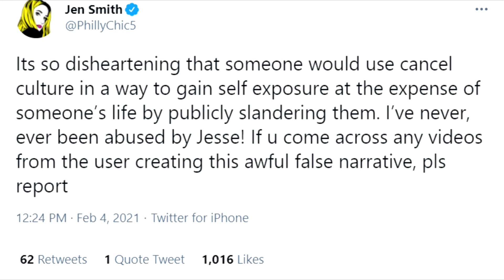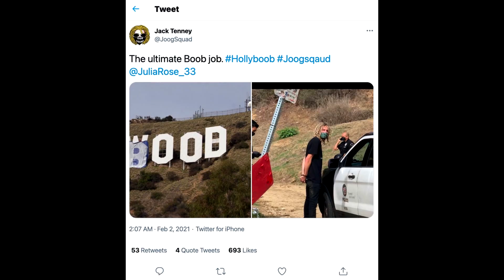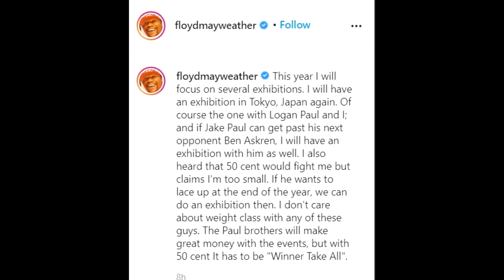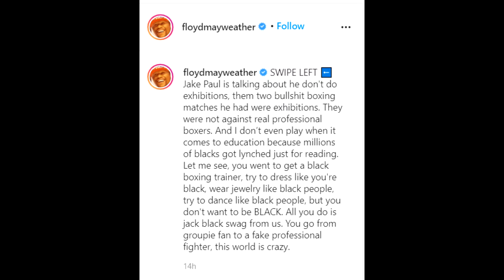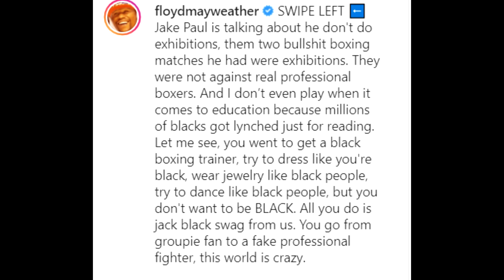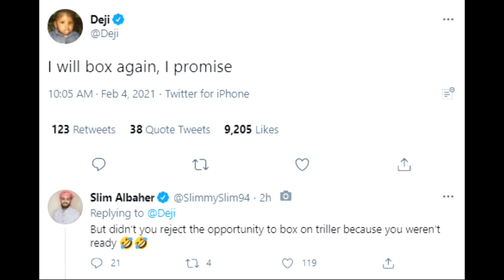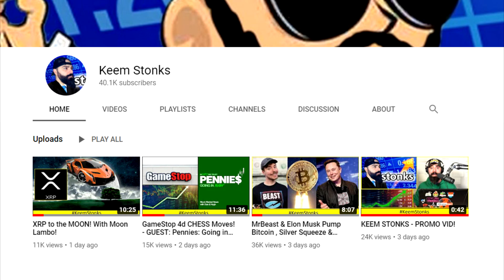Dream SONG EXPOSED! - She got ARRESTED! - Super Glued her head! DramaAlert Jake Paul + Mayweather